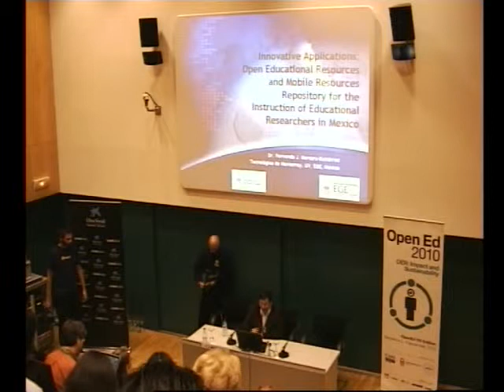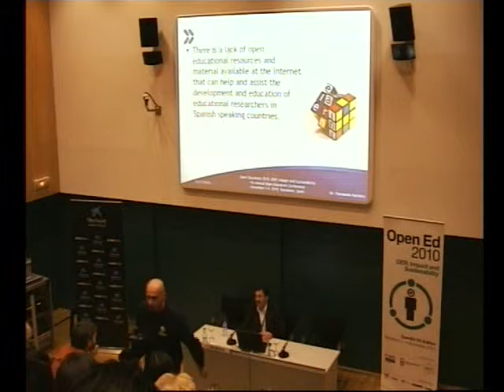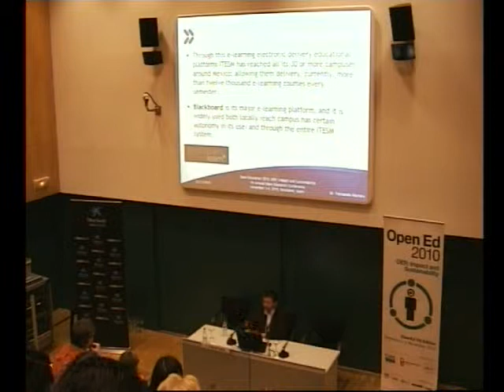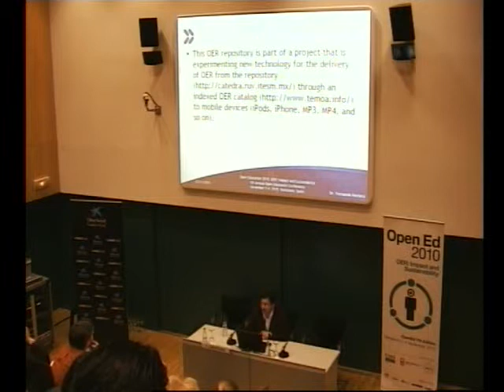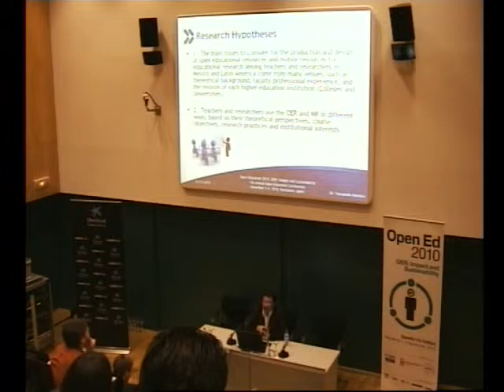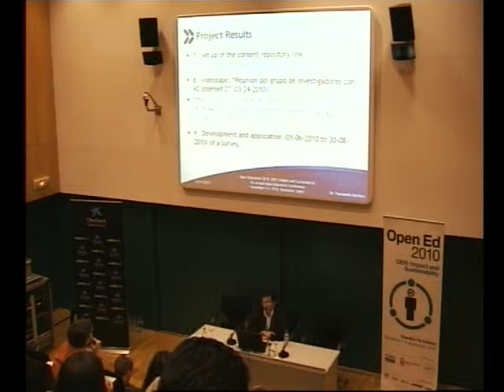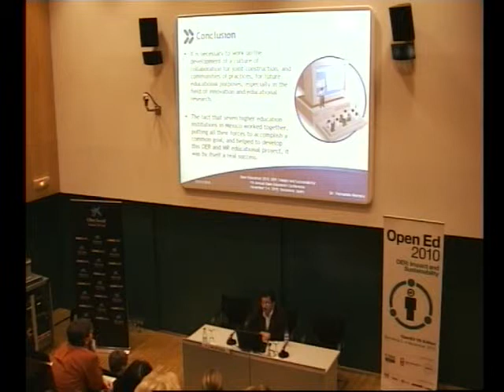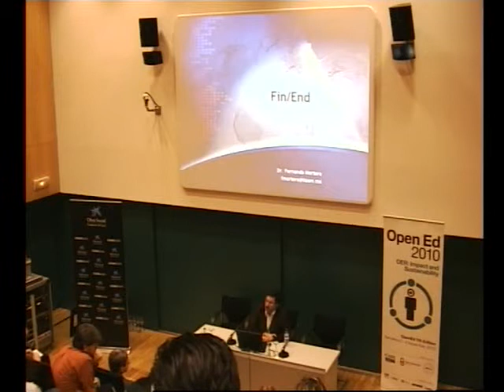06 d2 Fernando Jorge Mortera-Gutiérrez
Fernando Jorge Mortera-Gutiérrez at Open Ed 2010
"Innovative Applications: Open Educational Resources and Mobile Resources Repository for the Instruction of Educational Researchers in Mexico"